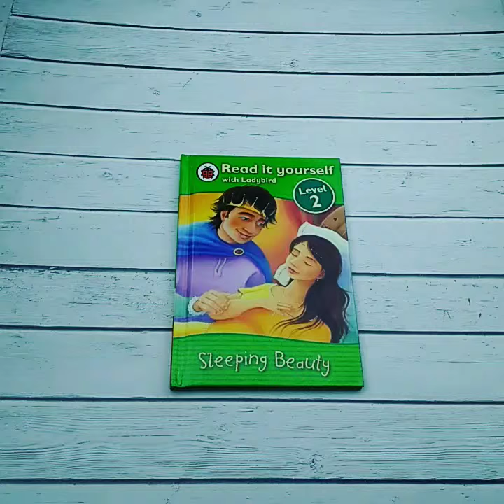Read it youself Sleeping Beauty/ Ladybird